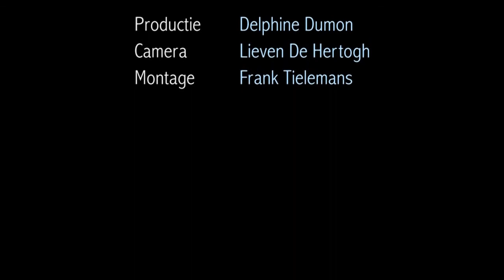Gallery EXPOsed Art Center HOres